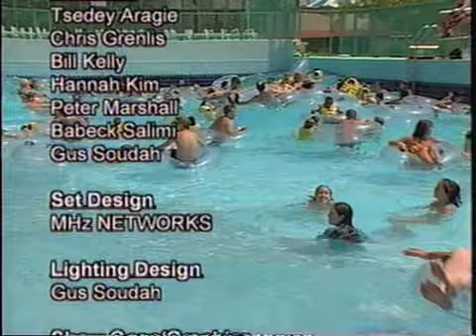open.tv - Music Video Intros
Watch Mario and Mike as they countdown the top five videos from Jolly Roger Water Park in Ocean City, Maryland.  This was the season premiere of open.tv in 2003.